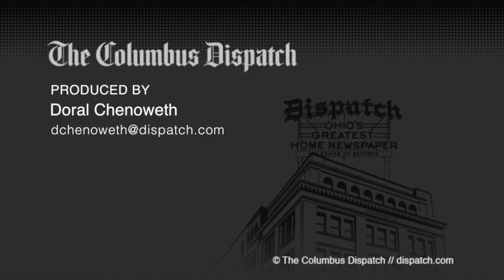Battelle Labs develops mask cleaner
As the number of coronavirus cases continued to grow Saturday, Gov. Mike DeWine pleaded with the U.S. Food and Drug Administration to immediately approve a potentially game-changing invention from Columbus-based research lab Battelle so that the machines can get into the hospitals. Battelle has developed a system that it says will sanitize up to 160,000 used face masks a day, which would ease the shortage of masks for health-care workers during this growing pandemic because the masks could be reused rather than discarded.